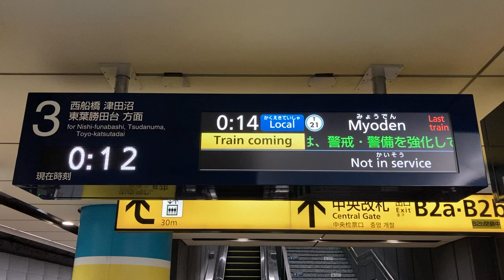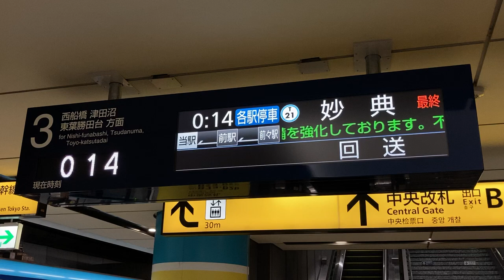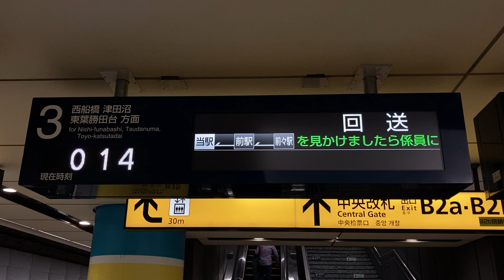【終電発車時の表示】東京メトロ東西線 大手町駅 ホーム LCD発車標(発車案内ディスプレイ)